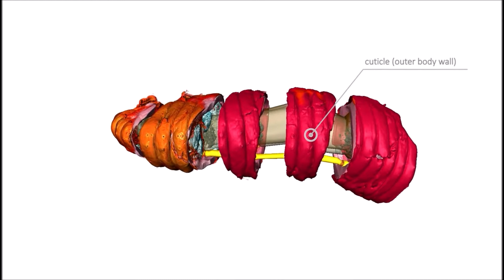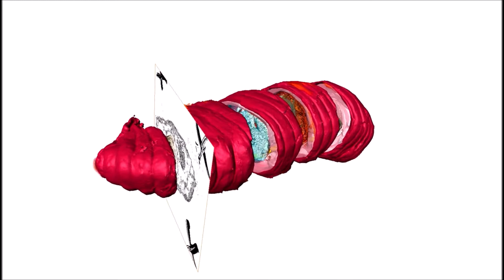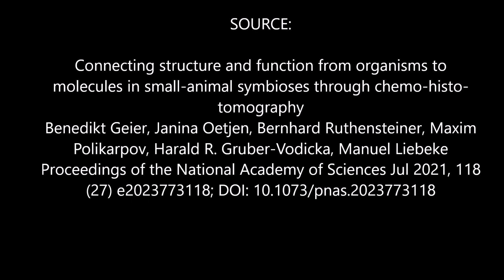3D imaging of earthworm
A novel method developed at the Max Planck Institute for Marine Microbiology visualizes anatomical structures including the products of an earthworm's metabolism.